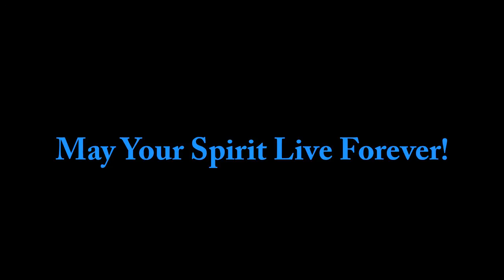E.S. Posthumus featuring Luna Sans - Nivaos (In Memory of Franz Vonlichten)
Video after absolutely brilliant song from 'Cartographer' (2007).

Please watch in HD, full-screen 720p.